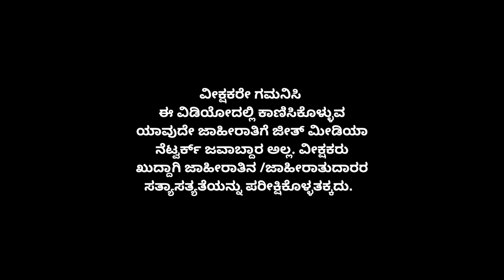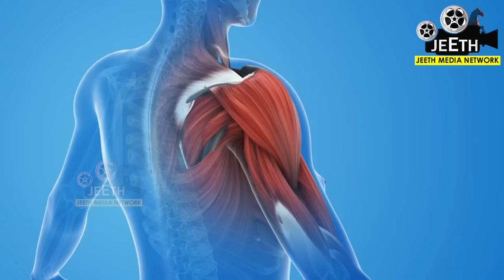ಈರುಳ್ಳಿ ಸಿಪ್ಪೆಯಿಂದ ಶತ್ರುನಾಶ ಖಚಿತ onion remedies for shatrunashak |shatru nash astrology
ನಿಮ್ಮ ಜೀವನದಲ್ಲಿ ಶತ್ರುಗಳ ಅಥವಾ ಹಿತಶತ್ರುಗಳ ಕಾಟ ಜಾಸ್ತಿ ಆಗಿದೆಯಾ? ಅವರು ನಿಮ್ಮನ್ನು ನೆಮ್ಮದಿಯಿಂದ ಬದುಕೋದಕ್ಕೆ ಬಿಡ್ತ ಇಲ್ವ? ಚಿಂತೆ ಬೇಡ .. ಈ ವಿಡಿಯೋದಲ್ಲಿ ತೋರಿಸಿದಂತೆ ಸಾತ್ವಿಕ ವಿಧಾನದಲ್ಲಿ ಕೇವಲ ಒಂದು ಈರಳ್ಳಿ ತೆಗದುಕೊಂಡು ಅದರ ಸಿಪ್ಪೆಯಿಂದ ಈ ಕೆಲಸ ಮಾಡಿ ಕೇವಲ 24 ಗಂಟೆಗಳಲ್ಲೇ ಶತ್ರು ನಿಮ್ಮ ಜೀವನದಿಂದ ದೂರ ಹೊರಟು ಹೋಗ್ತಾನೆ .. ನೆಮ್ಮದಿಯ ಜೀವನ ನಿಮ್ಮದಾಗುತ್ತೆ.. ಈ ವಿಶೇಷ ಅನುಷ್ಠಾನ ಮಿಸ್ ಮಾಡದೆ ಮಾಡಿಕೊಳ್ಳಿ. ಈ ಚಮತ್ಕಾರಿ ವಿಡಿಯೋ ಎಲ್ಲರಿಗು ಶೇರ್ ಮಾಡಿ.. ಎಲ್ಲರಿಗು ಒಳ್ಳೆದಾಗಲಿ.. ಮಿಸ್ ಮಾಡದೆ ಈ ವಿಡಿಯೋ ಪೂರ್ತಿ ನೋಡಿ.. ನಿಮ್ಮ ಜೀವನವನ್ನೇ ಬದಲಾಯಿಸಬಲ್ಲ ವಿಡಿಯೋ ಇದು..

in this video we have shown how to use only one onion for shatru nash which can change your life please do not skip and watch full vide as this can change your life and shall close all the problems of your life like finance problems job career problems delay in marriage relationship problems finance problems etc
ಗಜೇಂದ್ರ ಮೋಕ್ಷ ಪ್ರತಿ ದಿನ ಕೇಳಿ.. ಜೀವನದ ಸಾಕಷ್ಟು ಕಷ್ಟಗಳಿಂದ ಮುಕ್ತಿ ಪಡೆಯಿರಿ. 41 ದಿನಗದೊಳಗೆ ನಿಮಗೆ ಅದ್ಭುತ ಫಲಿತಾಂಶ ದೊರೆಯುತ್ತೆ.

sudhendradeshpande
jeethmedianetwork
sudhindra deshpande

jeeth media network kannada
jeeth media network
jeet media
jeeth media
jeeth media network kannada live
jeet media network
jeeth media network kannada live today
sudhindra deshpande
jeeth media network kannada live play list
ಜೀತ್ ಮೀಡಿಯಾ ನೆಟ್ವರ್ಕ್
jeeth media network live
surendra deshpande
sudhindra deshpande jeeth media
kanakadhara stotram
jeeth media network today live
jeet media channel
jeet media network kannada
jeeth media network all videos
dina bhavishya
hanuman chalisa kannada
jeet media kannada
jeeth media live
rama raksha stotram
rangoli
rangoli design
rangoli designs
sudhindra deshpande videos
kannada picture
vishnu sahasranamam
dalchini video
devotional songs kannada
gajendra moksh
jeep media network
jeet media live
jeet video
jeet video network
jeeth media kannada
jeeth media live today
jeeth media network kannada jeerige
lalitha sahasranamam
media network
amrit siddhi yoga
kallusakkare